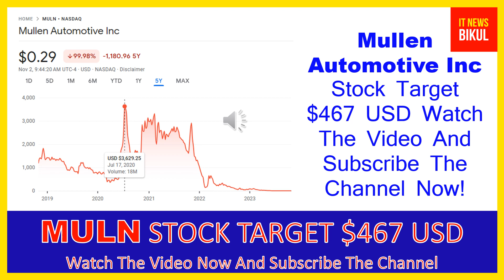MULN Stock - Mullen Automotive Inc Stock Breaking News Today | MULN Stock Price Prediction